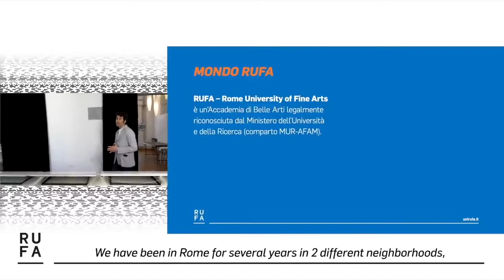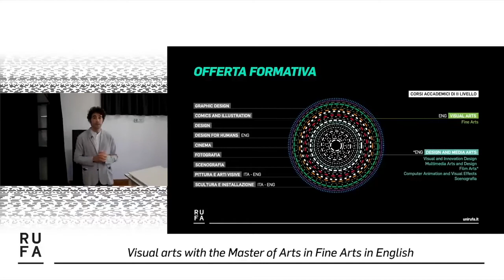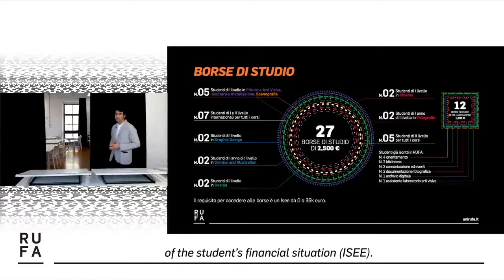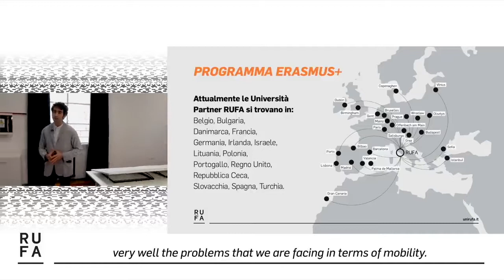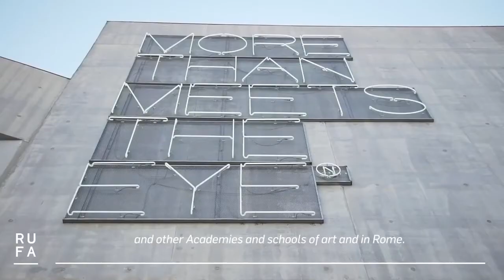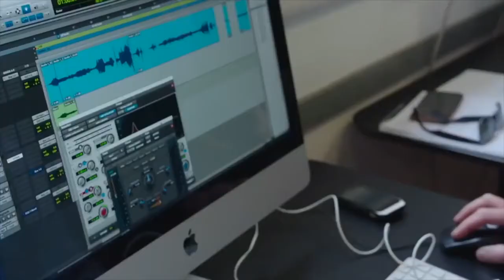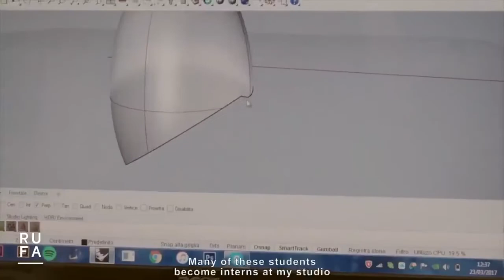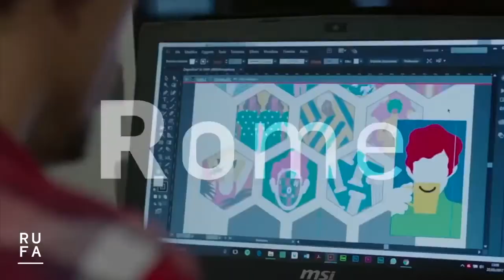Презентация Римского Университета Изящных Искусств (RUFA)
Caspian Academy является (под проектом официальным представителем университета в странах СНГ. У студентов имеется возможность учиться бесплатно, а также получить стипендию от 5300 евро в год.